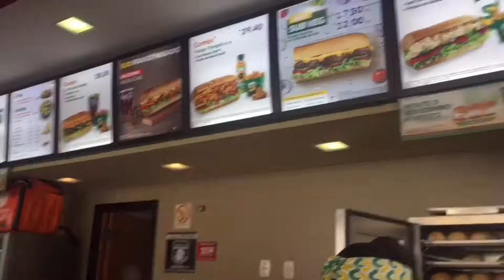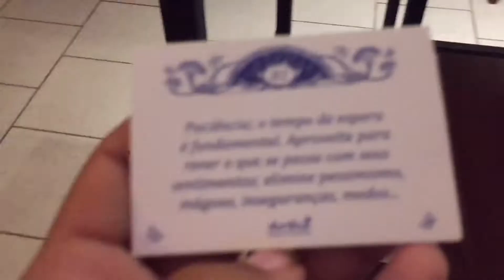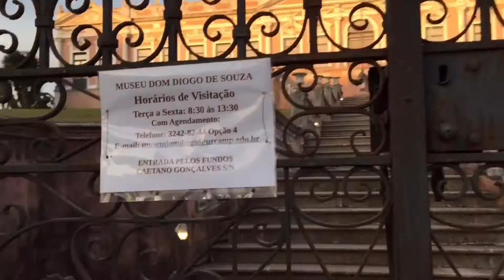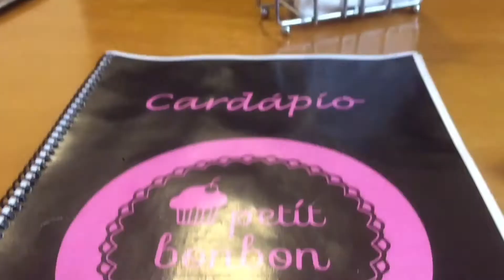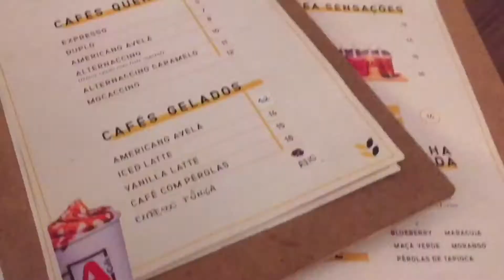Bagé - rainha da fronteira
Esse vlog foi diferente dos de custume mas eu espero que você tenha gostado!